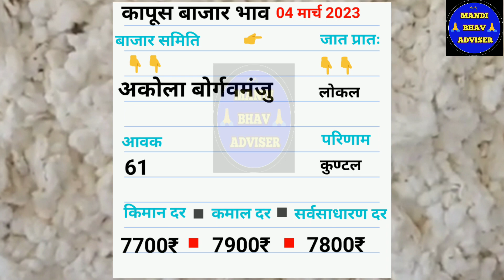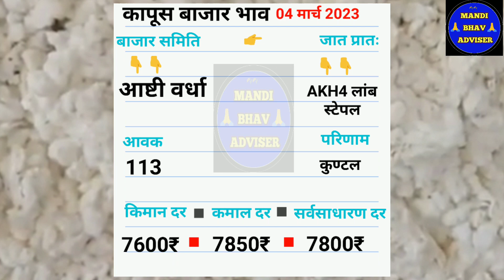आजचे कापुस बाजार भाव दिनांक 04 मार्च 2023 || kapus bhav today || महाराष्ट्रतिल कापूस भाव